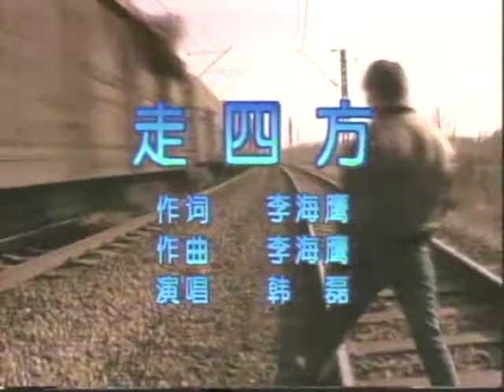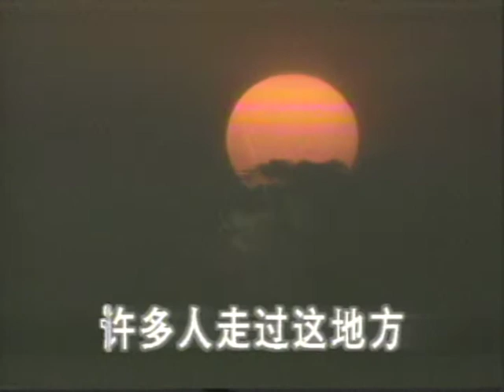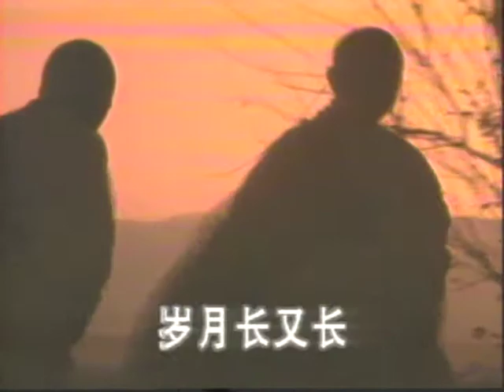伴唱：走四方(韓磊)